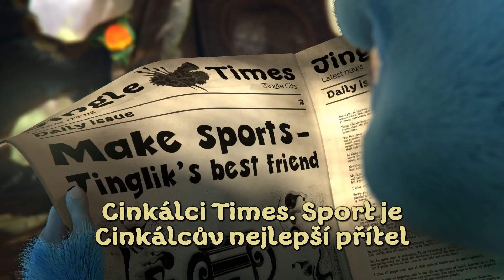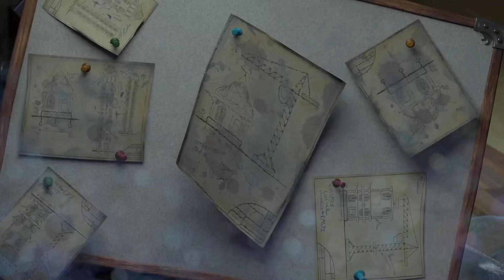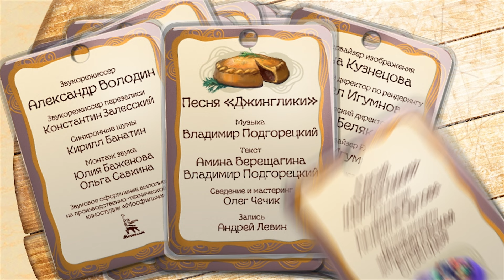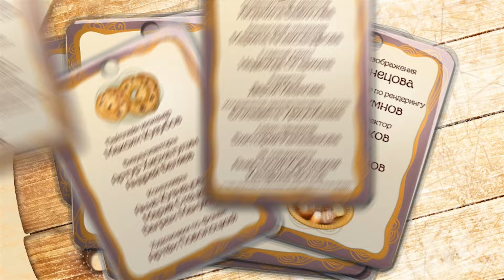Cinkálci §1-4 º + Ukázky º Kreslené pro Děti 2024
Cinkálci §1-4 º
Sport: Trablíkův nejlepší přítel
Ochránce
Třetí patro
Trablík šéfkuchařem

V původní verzi Cinkálci byly ukázky.
Bylo také hodně podpisů.
V této verzi epizod jsme přidali titulky jak k tomu, tak k tomu.
Užívat si!

Cinkálkov je to nejkouzelnější místo ze všech. A o zábavu se tu postará neposedný rarášek Trablík a jeho milovaní přátelé.

V kouzelném světě spokojené děti a jejich chlupatí kamarádi objevují nové věci a zažívají jedinečná dobrodružství.

Animovaný celý seriál 2024 cz dabing
pohádky, rozprávka